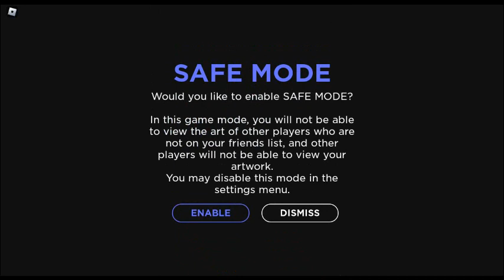spray paint| roblox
playing the resident masacar on roblox